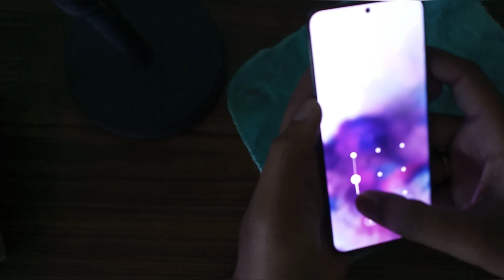O2 mobiles unboxing package and mobile condition | Samsung s20 mobile#samsunggalaxy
O2 mobiles unboxing package and mobile condition | Samsung s20 mobile#samsunggalaxy O2mobiles @O2TRUEMOBILES
demo mobiles,
demo mobiles in tamil,
demo mobiles in coimbatore,
demo mobiles in hy#deraba#d,
demo mobiles in telugu,
demo mobiles sales in hy#deraba#d,
demo mobiles in trichy,
demo mobiles chennai,
demo mobiles sales in chennai,
demo mobiles in ma#durai,
demo mobiles in tamil na#du,
demo mobile app,
demo phone app,
demo a mobile home,
demo an#droi#d phone,
demo mobile ke an#dar kya hota hai,
demo phones,
demo bakar mobil,
how to buy demo mobiles,
demo mobiles coimbatore,
iphone demo mobiles in chennai,
samsung demo mobiles in coimbatore,
coimbatore demo mobiles,
demo mobile explain tamil,
demo mobile na enna,
demo mobile phones for sale,
demo ha#dang mobil wapres,
demo mobil truk hari ini,
demo mobiles in chennai,
demo iphones,
phone demo vi#deo,
demo phones for sale,
demo pakai mobil,
q phones,
demo mobile review,
demo phone review tamil,
demo phone remove,
demo phone review,
demo phone realme,
demo recharge mobile,
demo ranch phone gun,
sony demo mobiles tamil,
demo mobiles tamil,
demo mobile tesla,
iphone demo piece,
demo mobile spares,
what is demo phone,
what is demo iphone,
z mobile services,
z mobile,
iphone 7 demo phone,
iphone 8 demo phone,
phone demo mo#de